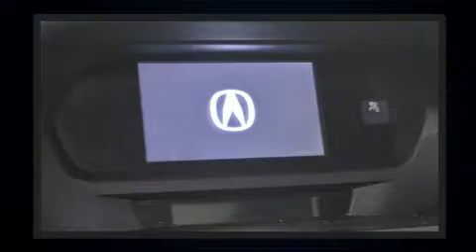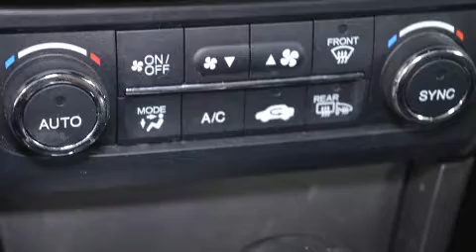2014 Acura ILX Premium Cuir+Toit Ouvrant+Camera de Recul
Sans complexe et pratique, voici l'Acura ILX 2014. Affichant un peu plus de 50 000 km au compteur, cette berline 4 portes met la priorité sur le confort, la sécurité et son côté pratique. Ce véhicule à traction possède une transmission automatique et un moteur 4 cylindres de 2,0 L. Ce modèle possède toutes les caractéristiques raffinées auxquelles Acura nous a habitués: des essuie-glaces à vitesse variable, le rétroviseur central avec fonction antiéblouissement automatique, un afficheur de la température extérieure, climatiseur avant bizone, rétroviseurs extérieurs chauffants à commande électrique, glaces à commande électrique, et des sièges en cuir. Avec des phares à haute intensité lumineuse pour éclairer la route, vous bénéficierez d'une visibilité optimale en toutes circonstances. Le toit ouvrant assisté illumine l'habitacle de lumière naturelle. Le système audio comporte un lecteur CD à compatibilité MP3, commandes audio sur le volant, et 7 haut-parleurs qui rehaussent avec éclat l'ambiance sonore. Acura accorde la priorité à la sécurité et la protection en incluant: coussins gonflables à l'avant, coussins gonflables latéraux à l'avant, système antipatinage, système d'assistance au freinage, appuis-tête avant anti-coup de fouet, la mise hors de fonction du système d'allumage, et freins à disque aux 4 roues avec antiblocage. Pour plus de sécurité, l'entraînement est couplé à un système du contrôle dynamique de la stabilité. Notre personnel compétent est à votre disposition pour répondre à toutes vos questions. Nous vous aiderons à trouver le bon véhicule au prix qui respecte votre budget. Nous sommes là pour vous aider.